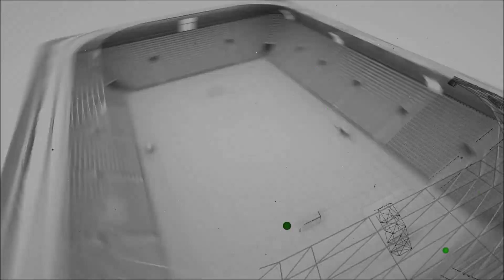WARRİORS FC 13-3 WERDER VEREMEM (PASLİGA 2023/ 1)